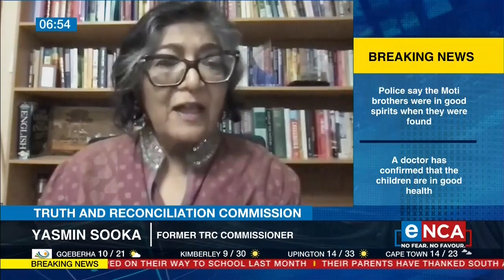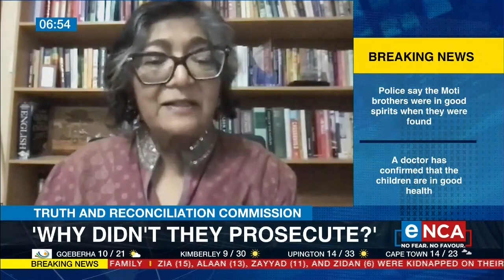Truth and reconciliation commission | Why didn't they prosecute?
Former TRC commissioner Yasmin Sooka says they want assurances that the inquiry will be independent of government influence. Courtesy of DStv403